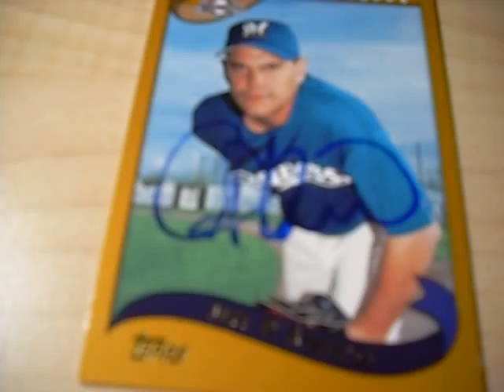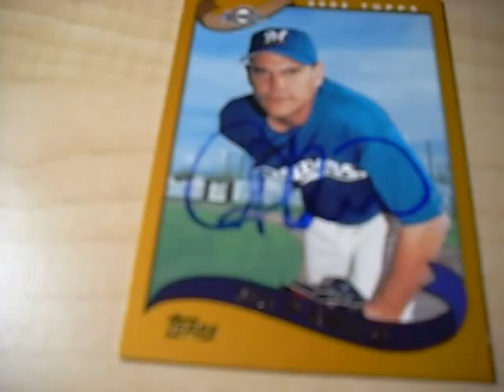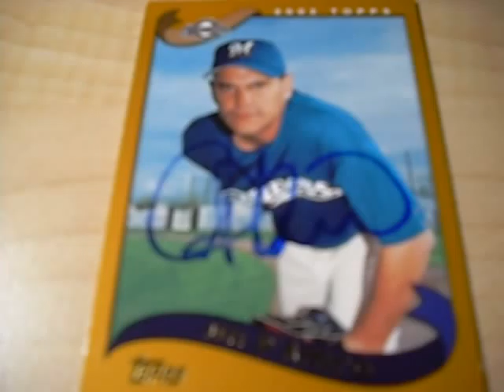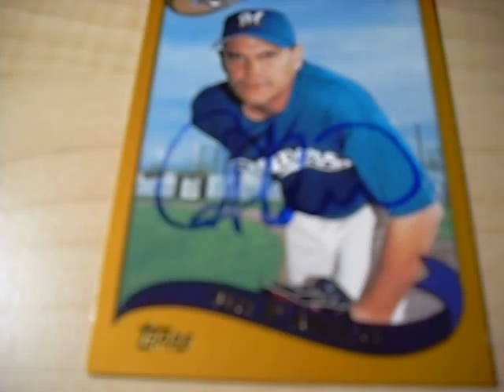Jeff D'Amico TTM Success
A TTM Success from former Milwaukee Brewers Pitcher Jeff D'Amico
Sent: c/o Home Address